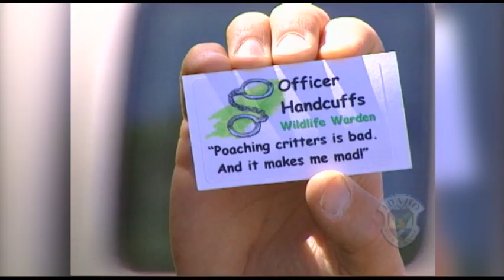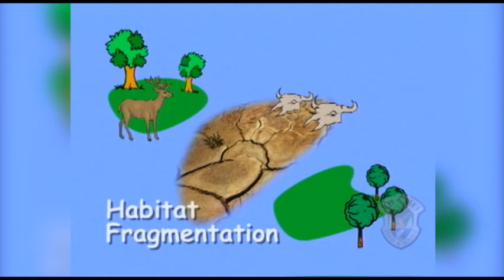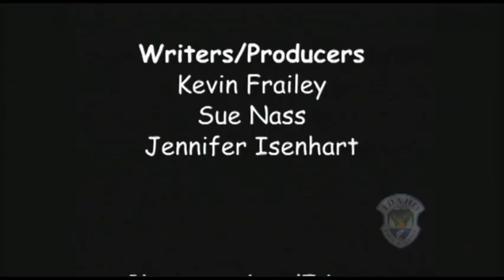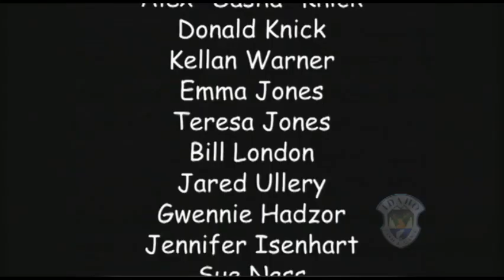Habitat & Niche-Places To Go, Things To Do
Habitat and niche. What are they? Would you believe it is as simple as a business card?